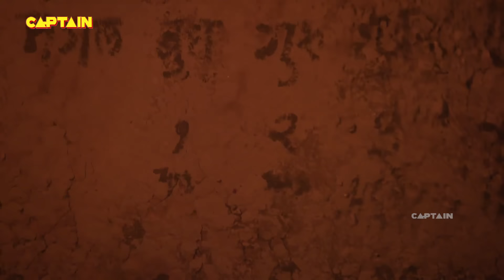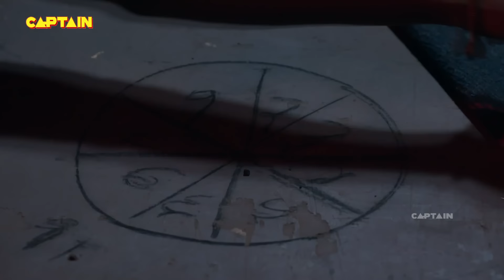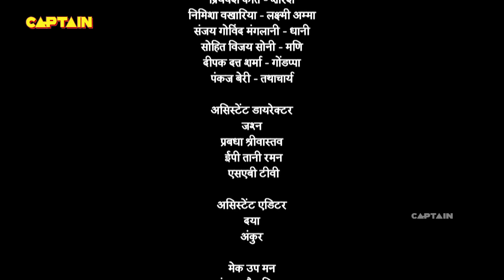जलती हुई चिता से जिंदा हुआ पंडित रामा कृष्णा | Tenali Rama-तेनाली रामा | Ep 585 | Full Episode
Starcast: Manav Gohil, Krishna Bharadwaj, Nimisha Vakharia